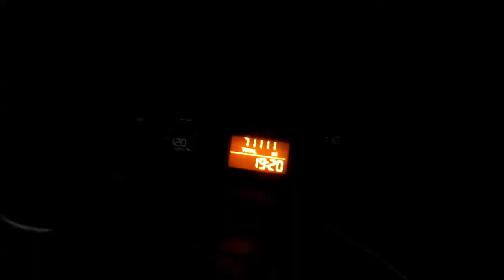Cheesy Radio Jokes (23.03.2015) Day 1331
We woke up early today in order to blast down the motorway back to Bristol after a nice weekend in Nottingham with some friends and family! I got up at 5, and was ready and on the road by 6 o'clock. I got a bit of petrol and blasted down the motorway.

It was a bit busy and stressful at times but I was loving life as I was listening to Chris Evans on BBC Radio 2 - it was great. It was really really funny, and there were some great tunes! Buttercup showed up again! I'm becoming a massive fan - it's kind of sad :P

I had a whale of a time and learned some great new dad/cheesy jokes ;)

I hit Bristol for 9 which wasn't too bad considering the traffic - and I quickly sat down to catch up on all of my stuff before I headed back to work. I packed away my stuff, had some lunch and breakfast, and then also did some work on YouTube videos and I even washed my bloody car. What a lad.

I went to work at midday since I was pulling a half day flexi day so I can have Wednesday off. It was pretty strange going in at midday but I would have been pretty bored at home if I didn't go in!

I got some serious amounts of refactoring and programming done today - even though I was only there for half a day. Yolo skills!

I then came home, I had some dinner which was nice and then went shopping like I always do on Mondays! It's odd because it feels like a completely normal monday but really half of it was super strange!

Anyway! Getting nice and productive ;)